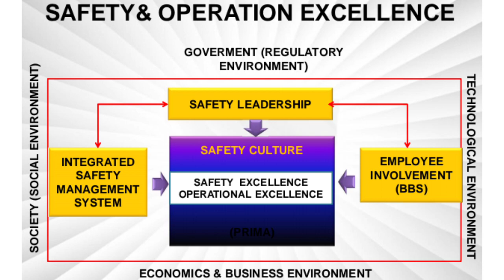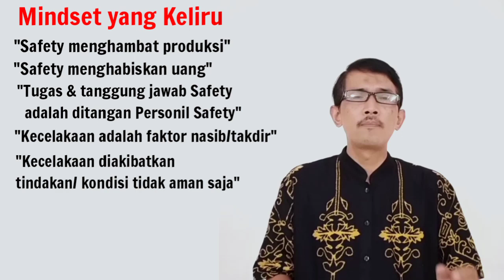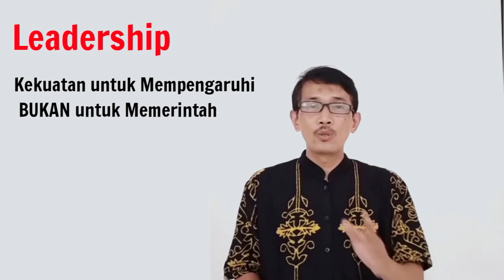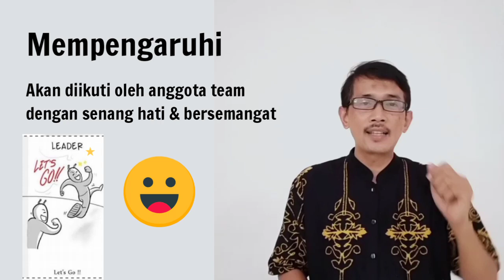Leadership Series #1: Leadership Adalah Unsur Utama Terwujudnya Safety & Operation Excellent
Safety Leadership atau Kepemimpinan Keselamatan merupakan 1 dari  3 elemen utama untuk Membangun Budaya K3 (Safety Culture) Menuju Operasional Prima/Terbaik (Operation Excellence). 2 elemen lainnya adalah Sistem Manajemen K3 Terintegrasi dan Keterlibatan Karyawan.  Materi Safety Leadership ini kami ambil dari buku  "Safety Leadership - Kepemimpinan Keselamatan Kerja"  yang di tulis Dosen Program Magister MMK3L yang sangat saya kagumi, Alm. FA Gunawan.
Semoga ilmu bermanfaat untuk kita semua.

Untuk penyelenggaraan training QSHE, Motivasi, dan Entrepreneurship, hubungi Safetypreneur:
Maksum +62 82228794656